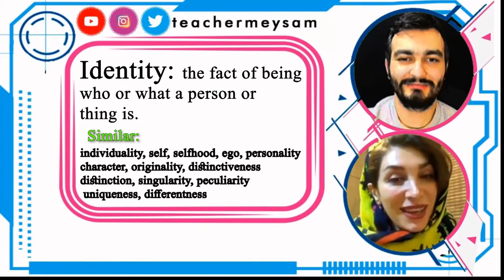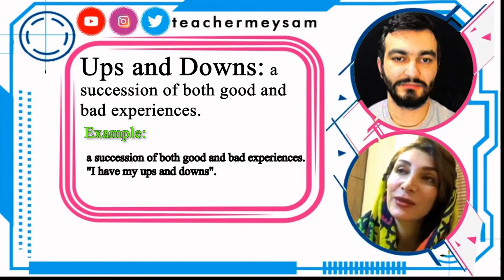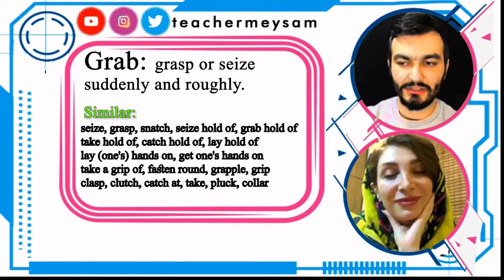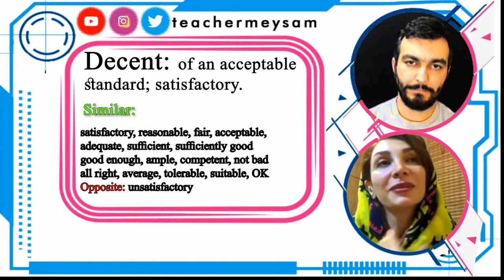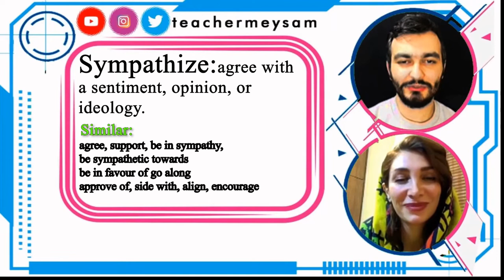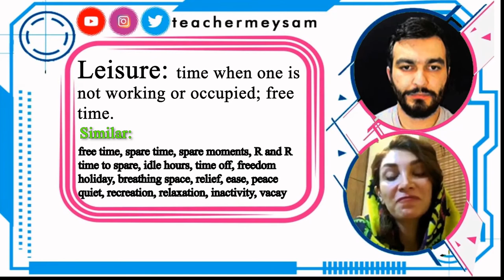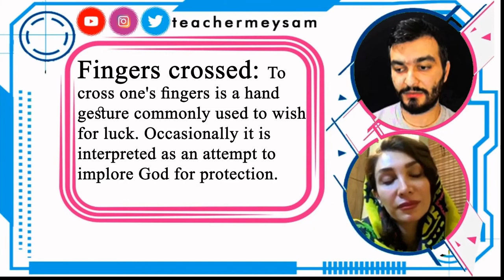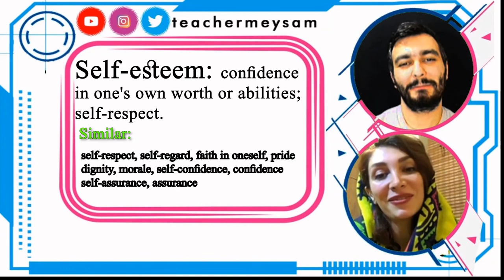Real English Conversation (Speaking Practice)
In this video you will learn a number of new words and expressions as well as some idioms. Share your ideas with us in the comment section below and let's keep this community productive.

Covered questions
0:00 - Introduction
0:12 - Where is Ghazal from?
0:23 - What does Ghazal do?
2:07 - How did Ghazal study English?
3:02 - What does Ghazal need English for?
4:40 - Talking about movies and TV series
8:22 - Books and magazines
9:39 - Listening
11:02 - What games does Ghazal play?
 12:23 - Talking about Istanbul
15:24 - Is teaching English good?

Vocabulary
0:00 - Introduction
0:10 - Glad
0:23 - Occupation
0:48 - Identity
0:53 - Corporate
1:06 - Layout
1:17 - Cool
1:41 - Handy
1:59 - Flaw
2:17 - Attend
2:36 - Gap
2:46 - Passion
2:53 - Ups and Downs
4:15 - Communicate
4:29 - On a regular basis
4:44 - Demanding
4:47 - Hectic
5:14 - Boost
5:22 - Into
5:31 - Prioritize
5:55 - Sitcom
6:26 - Grab
6:50 - Native
7:18 - Decent
8:07 - Variety
8:17 - Monotonous
9:26 - Immerse
9:31 - Sophisticated
9:39 - Listening
10:47 - Sympathize
11:35 - Metaphoric
11:58 - Gather
12:00 - Apart from
12:03 - Vibe
12:39 - Ambience
13:07 - Fascinating
13:18 - Simultaneously
13:25 - Lack
14:36 - Leisure
14:48 - Dedicated
15:11 - Take advantage of
15:40 - Controversial
16:19 - Fingers Crossed
17:15 - As well
17:42 - Penetrate
17:51 - Inspiration
18:08 - Gain
18:33 - Bombard
18:53 - Self-esteem

I am teacher Meysam and I teach English, in this channel you will not only see videos about English and also educational video which I normally do a research and make them reliable videos. I teach some computer software tutorials too.